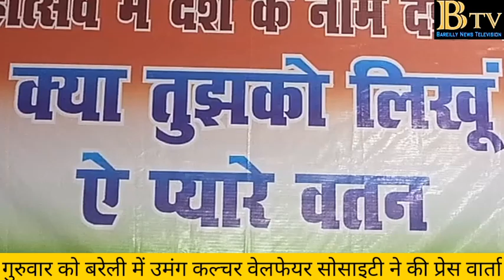गुरुवार को बरेली मे उमंग कल्चर वेलफेयर सोसाइटी ने की प्रेस वार्ता